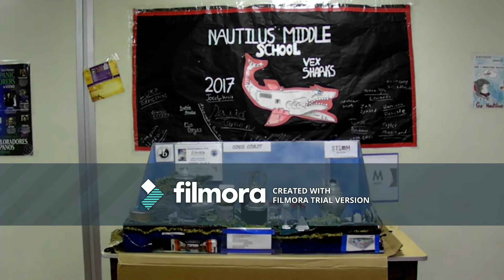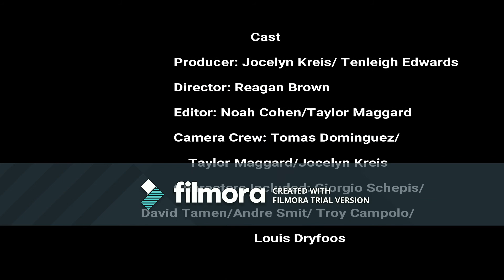Nautilus Middle School Robotics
VEX IQ COMPETITION ETHICS IN ROBOTICS ENGINEERING-NOW AND THE FUTURE: AGE FRIENDLY SOCIETIES. TEAM NAUTILUS SHARKS!